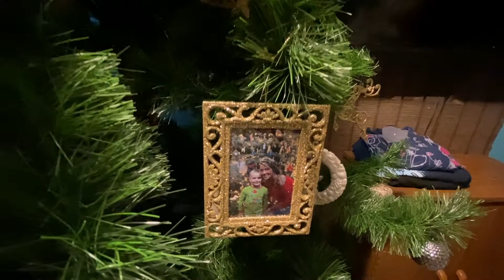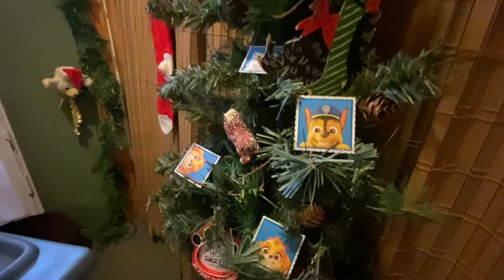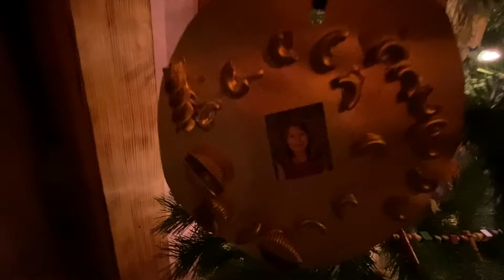Knapp Home: Christmas 2021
Find me on my other social media platforms:
VOXER: @evansk